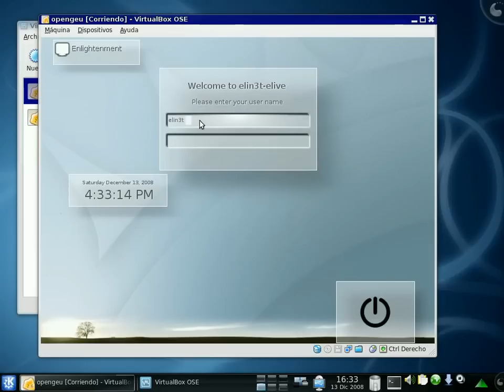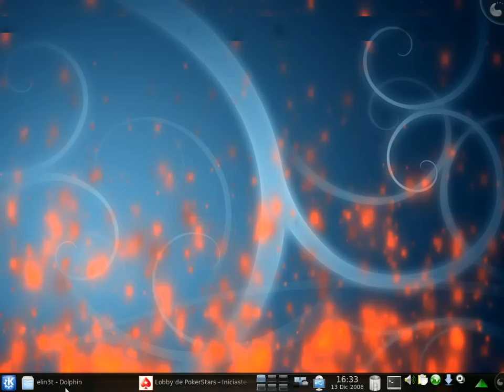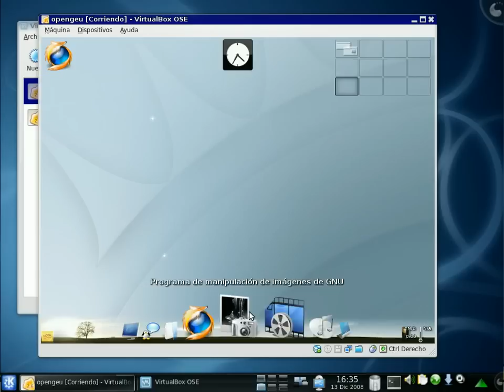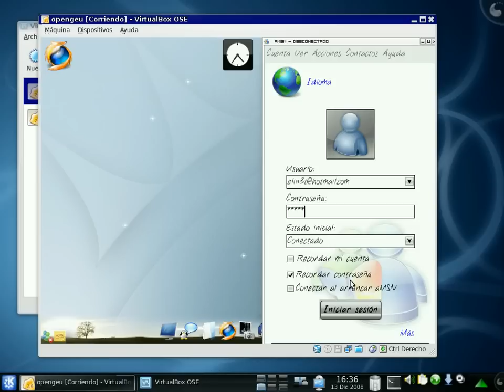Kubuntu 8.10 + compiz + wine + tvtime + billard + elive + virtualbox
Kubuntu 8.10 con KDE 4.2 y compiz.
Corriendo pokerstars con wine
Corriendo Elive linux con Virtualbox
Viendo un video con Dragon y Viendo television TV, y haciendo otras cosas a ver cuanto alcanza a hacer mi pc